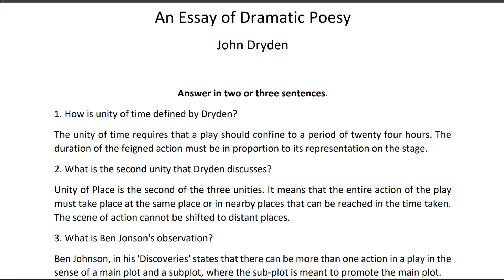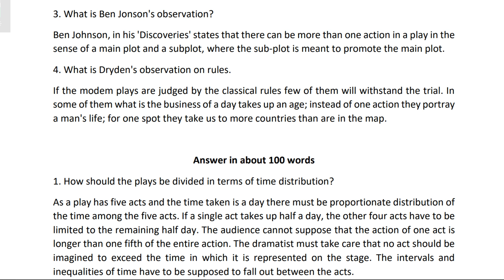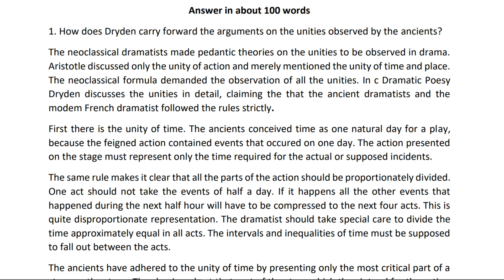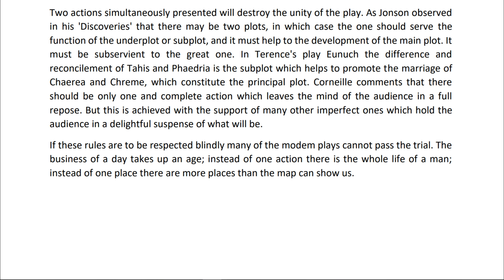AN ESSAY OF DRAMATIC POESY by JOHN DRYDEN - Summary (Malayalam)